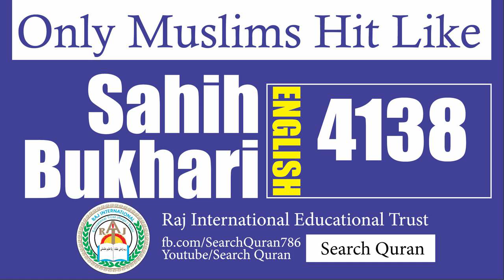Sahih Bukhari 4138 English Bukhari Sharif Hadith No 4138